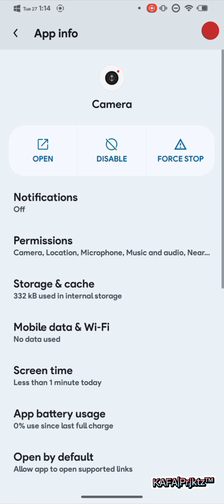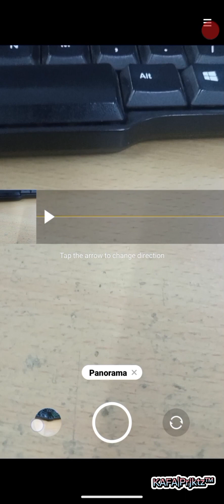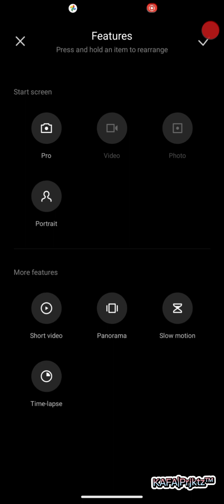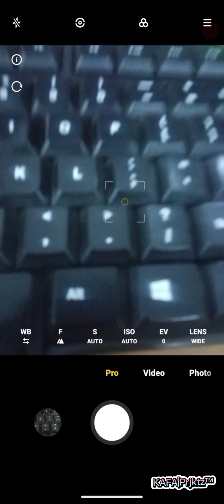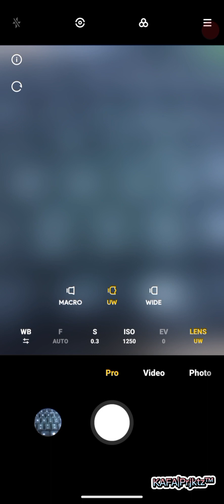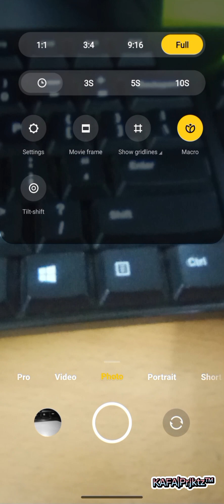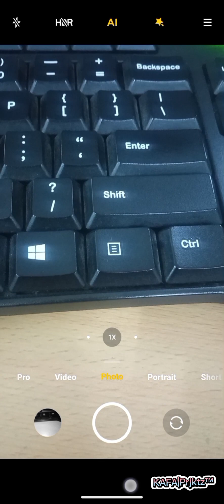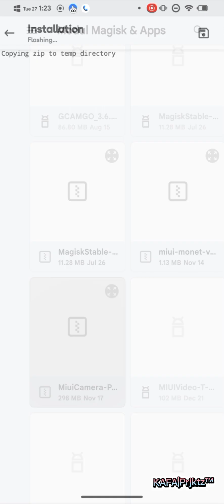Miui Camera Port for AOSP Android 12 + Custom Roms | Support Custom ROM Android 13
MiuiCamera Port for AOSP A12+ Custom ROMs, properly tested on
- but may work on other devices as well.

Info -
* Tested on - A12, A12.1 and A13
* Flash v12l-RC if it doesn't work then flash v12l-HotFix
* Flash 48mp if necessary

Last changelog:
Changelog:4 months ago
- Fixed 48MP mode
- Fixed Slow Motion
- Fixed Front Camera
- Fixed Portrait mode
- Fixed Wide angle
- Fixed Short Video mode
- Fixed Vlogs mode
- Fixed Sticker Avatars (Updating...) You can download new stickers
- Fixed an issue with the app closing after taking the photo
- Fixed the problem of storing photos after capture
- Fixed a hang issue during video recording

➥ Tested on
- Corvus vS4.0
- riceDroid v5.0
- crDroid v8.8